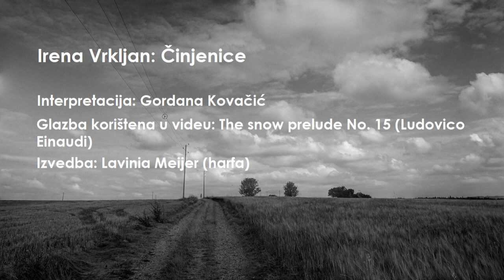Poetski tren: Irena Vrkljan – Činjenice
Irena Vrkljan: Činjenice *
Interpretacija: Gordana Kovačić
Pozadinska glazba: The snow prelude No. 15 (Ludovico Einaudi), izvedba: Lavinia Meijer, harfa. Album Lavinie Meijer „Einaudi by Lavinia“ (Sony Classical, 2014.).
* Iz zbirke pjesama Irene Vrkljan „Pjesme, nepjesme“ (V.B.Z., Zagreb, 2018.)
Poetski tren na Facebooku: